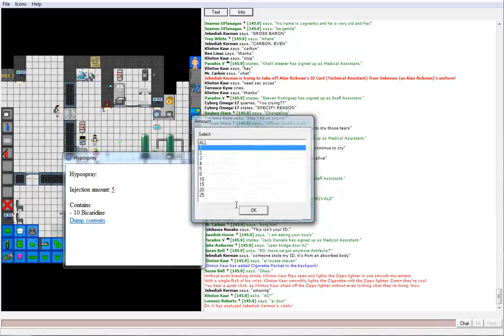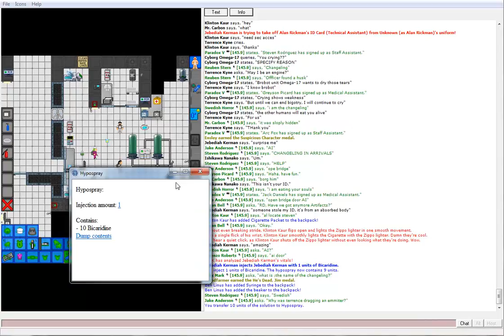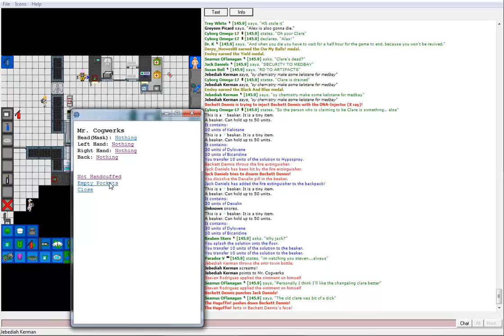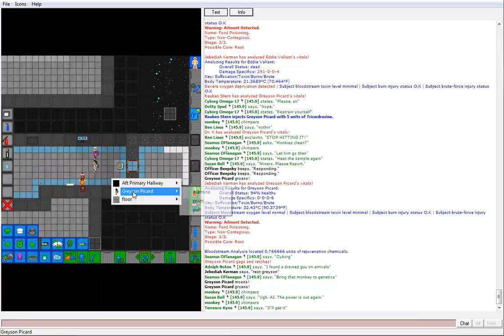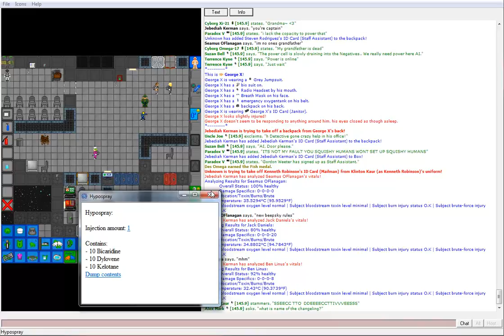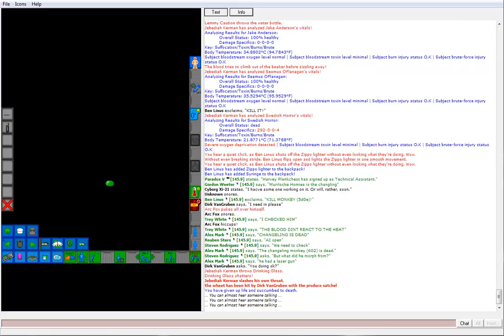Space Station 13: JK/TS: Grampa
Starring Jebediah Kerman as an Assistant, and Mr. Cogwerks, along with many other people.